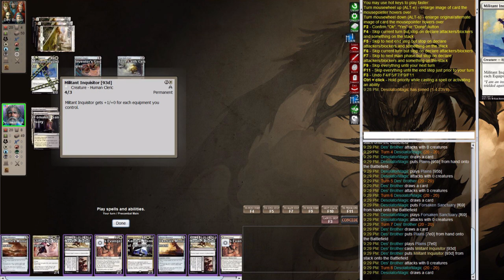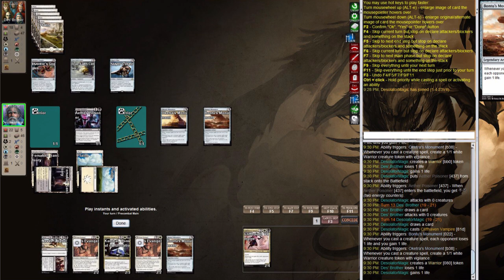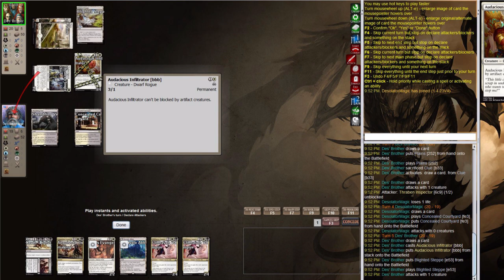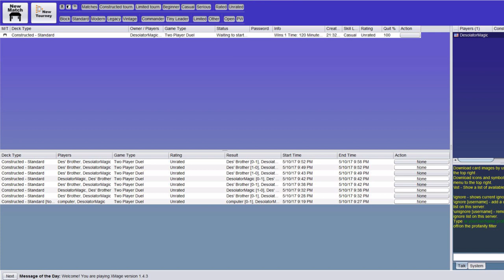Croco and Mittens Gameplay Examples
Here's how the decks work against a completely idiotic opponent and thus practically in a vacuum.  This is just to give an example of decisions, the overall flow and speed of the deck, and to show how the triggers work.  That's why I'm not playing a human.